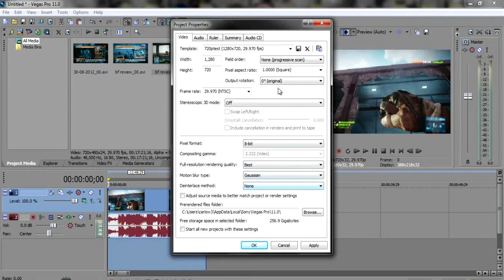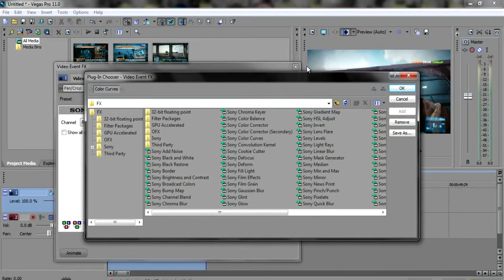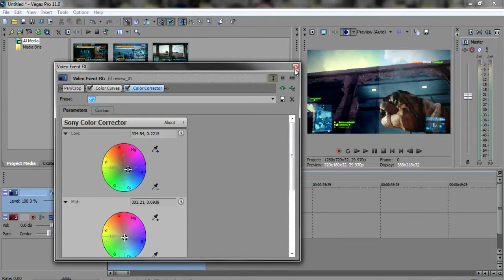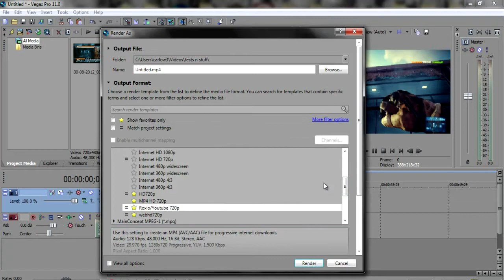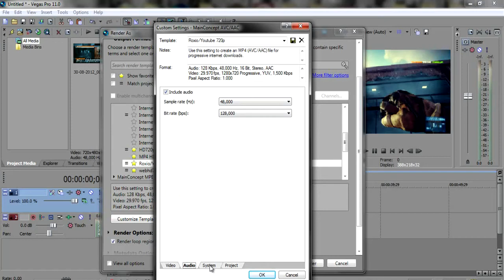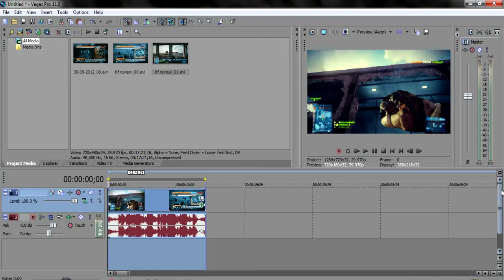Best Roxio and Sony Vegas Quality and Render Settings ( 7 min vid only 80mbs ) HD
READ ME

Hey guys hope this tutorial helped you, this is an excellant for people with slow upload speeds as video sizes are tiny ( 7 min vid been 80mbs full HD ). Also this vid was rendered using these settings and I think its the best roxio footage I have seen. .thanks and dont for get to sub